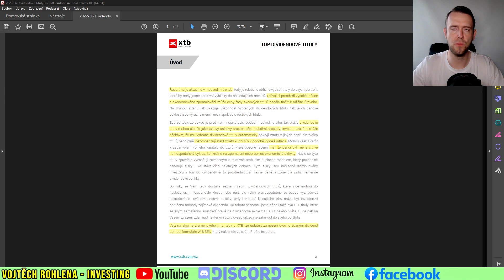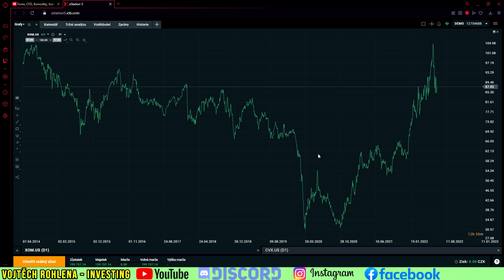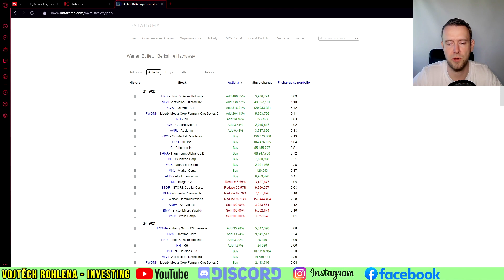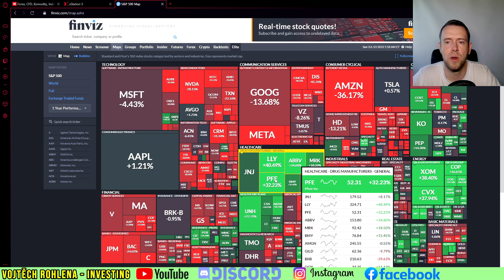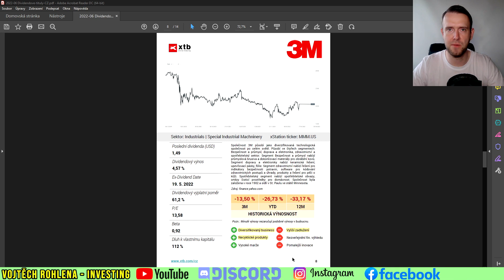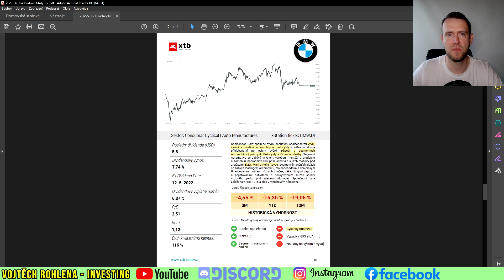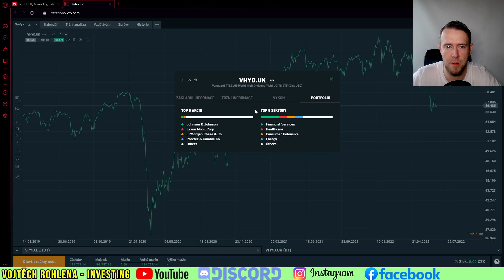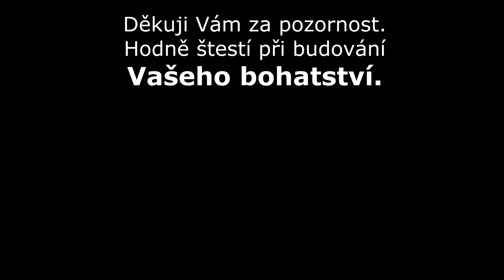TOP dividendové akcie pro boj proti inflaci podle výběru XTB.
XTB v nedávném newsletteru rozeslalo tento dokument s výběrem několika TOP dividendových titulů, které by mohly být stabilní investicí v současné době vysoké inflace. Projdeme si tyto podniky a řekneme si k nim několik základních informací. Sledujte video a odebírejte kanál. Děkuji Vám.

Podpořit tvorbu finančně můžete zasláním jakékoliv částky na účet:
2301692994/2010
CZ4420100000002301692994 (IBAN pro SEPA europlatby)